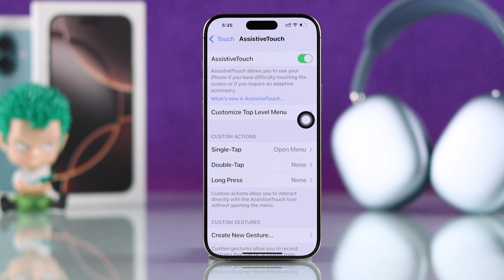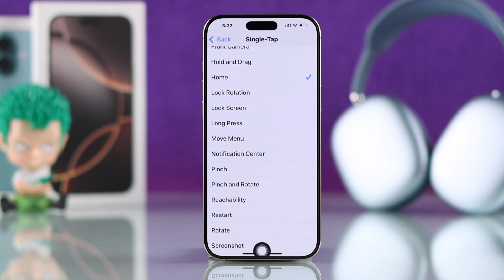How to Add a Home Button iPhone 16 Pro/ Max/ Plus! [Assistive Touch]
Wondering how to add a virtual home button for iPhone 16 Pro Max and Plus when missing going home with one tap like old iPhones? Looking for a quick guide to put the Assistive Touch floating button on iPhone 16 or any iPhone running on iOS 18 and use it as a home button like the older models? Then you’ve come to the right video.

In this video, the Fix369 Team will show you 2 ways to turn on the Assistive Touch On-screen Home Button on iPhone 16 Pro Max and Plus or any iPhone running on iOS 18 or later.

First Way: from Settings
Second way: with Siri Voice Command.

We will also show you how to set it up the virtual home button in iPhone 16 to go home with single tap or to open app switcher with double tap as it was on older model iPhone’s like iPhone 4/5/6/7/8.

0:00 Can you get a Virtual Home Button on iPhone 16 Pro Max/Plus?
0:22 Add Onscreen Virtual Home Button on iPhone 16 Pro Max/Plus (2 ways)
0:48 Use Assistive Touch Floating Button
1:01 Turn Assistive Touch Button one Tap Home Button on iPhone 16